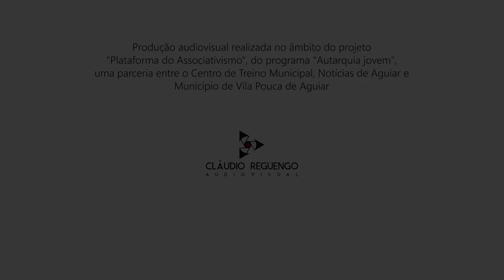VPA Cup 2017 - Torneio Internacional de Futebol Juvenil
Produção audiovisual realizada no âmbito do projeto "Plataforma do Associativismo", do programa "Autarquia jovem", uma parceria entre o Centro de Treino Municipal, Notícias de Aguiar e Município de Vila Pouca de Aguiar.